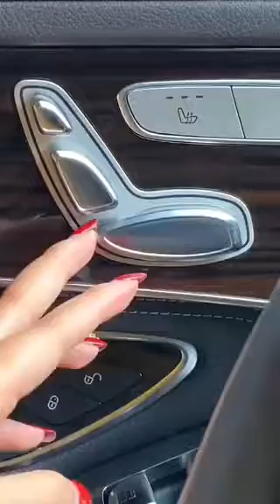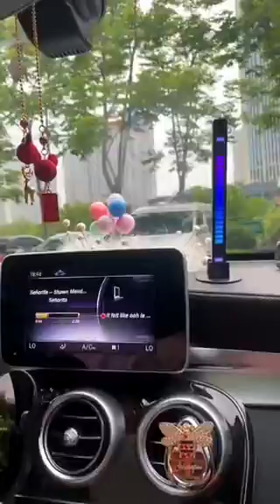VIDA DA MOTORISTA UBER NA CHINA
Curso - Ganhe dinheiro na Internet passo a passo ou seu dinheiro

Estou te indicando para ser motorista parceiro(a) 99! Faça 150 corridas em 28 dias e garanta R$2.700 em ganhos.

Olá. Ganho um bom dinheiro dirigindo com a Uber e acho que você gostará também. Veja os detalhes

1. Clique no link e baixe o Kwai . Vincule meu código e ganhe dinheiro!

Olá! Esta é uma indicação de MINHA VIDA DE UBER para você abrir uma conta gratuita no next, o banco digital que faz acontecer. Aqui você tem cartão de crédito internacional, transferência e saques, tudo de graça! Além de mimos exclusivos. Clique no link, preencha o formulário e abra sua conta!